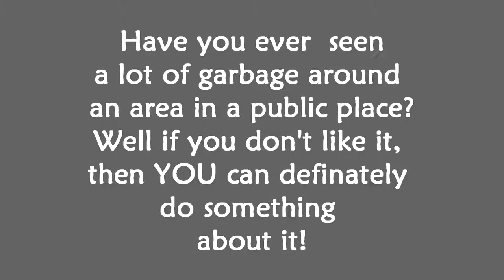Changing The Earth: Be the Street Video Contest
Take a look at Dan Arriaza's Be the Street's Anti-Litter Video Contest submission. If you like it, vote for it as your favorite

Editor/Camera Operator: Dan Arriaza
Camera Operator: Ebrima Manjang
Actor: Nicholaus Sitaram
Category: 14-17